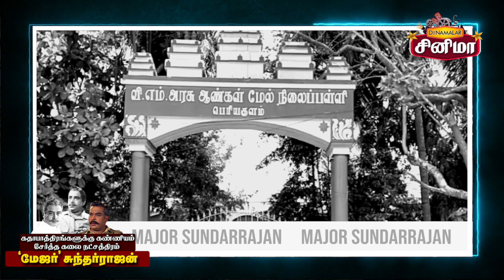கதாபாத்திரங்களுக்கு கண்ணியம் சேர்த்த கலை நட்சத்திரம் 'மேஜர்' சுந்தர்ராஜன்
கதாபாத்திரங்களுக்கு கண்ணியம் சேர்த்த கலை நட்சத்திரம் &#39;மேஜர்&#39; சுந்தர்ராஜன்MajorSundarrajan